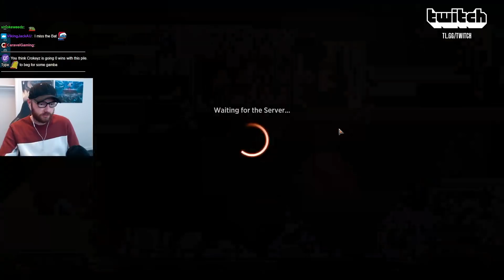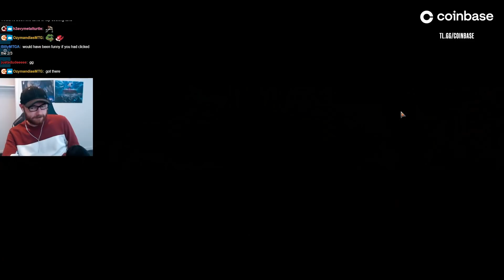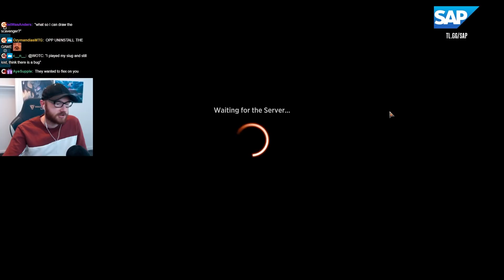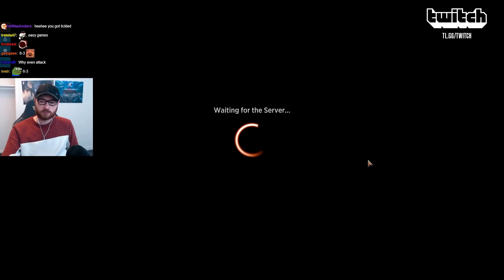Arena Open Crimson Vow DRAFT! Day 1 | CROKEYZ MTG Arena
Arena Open Draft
MTG Arena Open Tournament
Team Liquid
Innistrad: Crimson Vow
Magic: The Gathering Arena
MTGA
Mtg Arena
Crimson Vow Spoilers
Magic Arena
Innistrad Crimson Vow